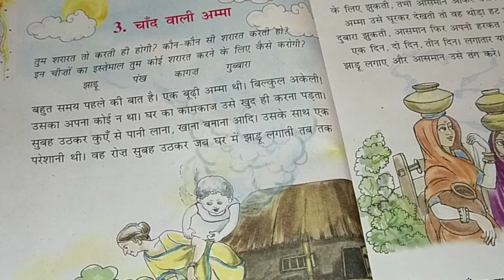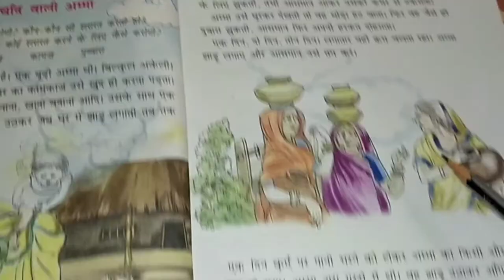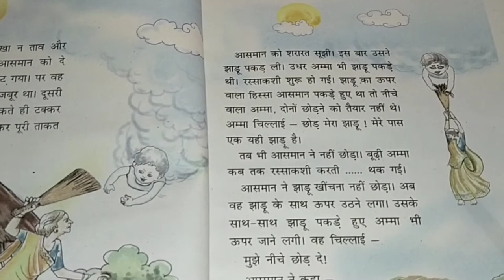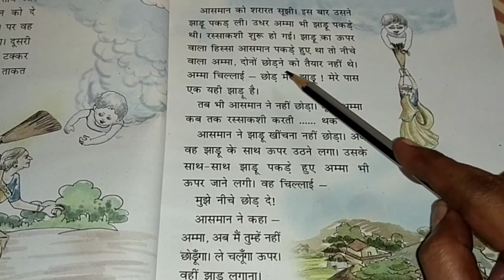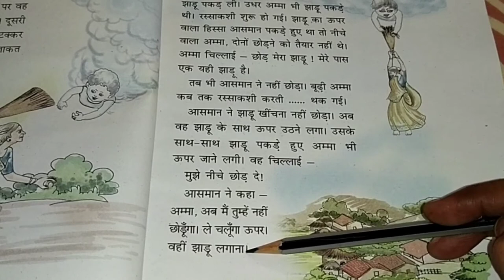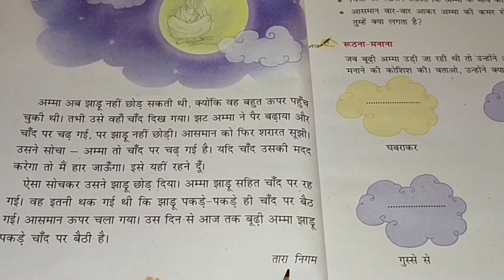CBSE NCERT/3rd std-चाँद वाली ‌अम्मा/Malayalam explanation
AS Academy
Vidhyasagara
Hindi TTC
CBSE

CBSE NCERT-3RD STANDARD
Episode : 32

Hindi/Ttc/CBSE/3rd std.

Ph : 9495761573